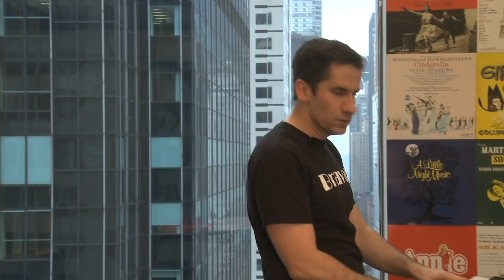Seth Rudetsky - Deconstructs "Another Hundred People" from Company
Music video by Seth Rudetsky performing Deconstructs "Another Hundred People" from Company. (C) 2011 Sony Music Entertainment